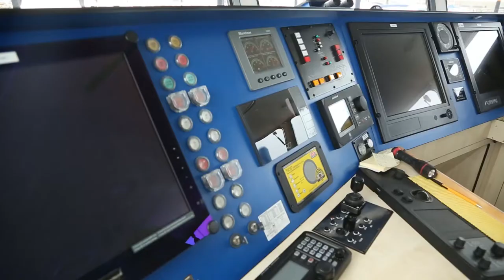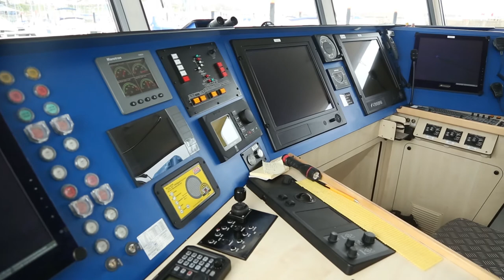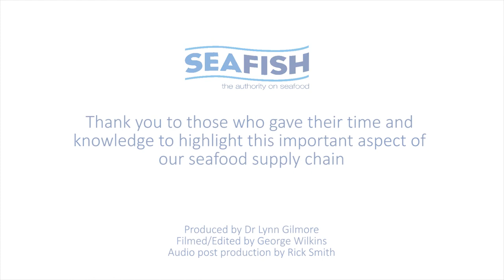Fisheries Management in Northern Ireland | 03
This film features Chief Fisheries Officer Mark McCaughan on Fisheries Protection Vessel BANRION ULADH. He talks about the role of DARD in implementing fisheries policy, ensuring compliance by industry and supporting industry through EU funding via the EFF/ EMFF. Dick James, Chief Executive of NIFPO discusses the role of Producer Organisations in managing members’ fishing efforts.

These films look at the rarely-seen world of the seafood industry of Northern Ireland through interviews with those who are at its heart.

This suite of films has been made to celebrate the Northern Irish seafood industry and its communities and also to highlight key businesses, issues and interesting stories right across the supply chain, from catch to plate.

This project was funded by the EU and the Department of Agriculture and Rural Development Northern Ireland (DARD) through Axis 4 of the European Fisheries Fund. The project objective is to encourage sustainable development across the fishing dependent communities of Ardglass, Kilkeel and Portavogie.

EU Project no. SEA/050572/13
Audio Post Production: Rick Smith
Camera and editing: George Wilkins, Panopticon Films
Executive Producer for Seafish: Dr Lynn Gilmore